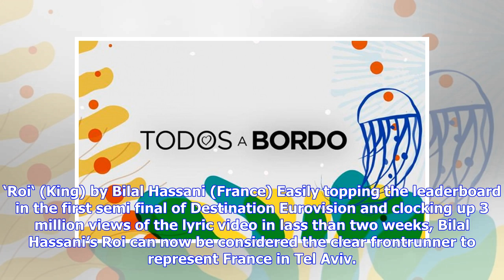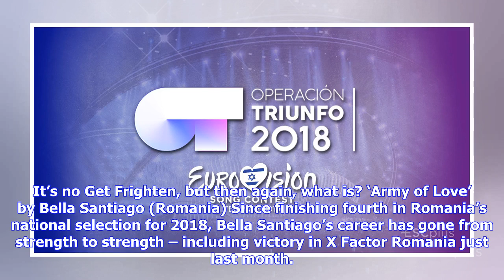Newsletter: Results, National Final Picks, And Our New Eurovision 2019 Logo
Details on ticket sales, the semi final allocation draw, the official artwork for 2019 and more have been revealed by KAN and the EBU. John Lucas rounds up all the latest developments in the ESC Insight Newsletter. Also in this week’s newsletter, a frontrunner emerges in France, one of Eurovision’s biggest breakout stars of recent years returns to the Contest and Czech Republic set their national selection into motion.